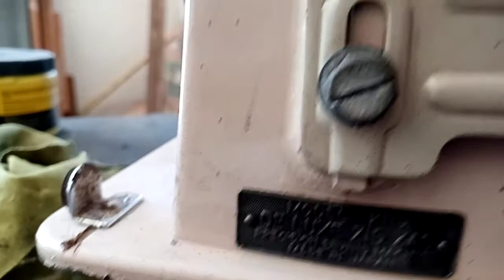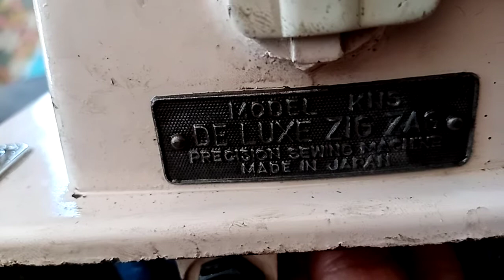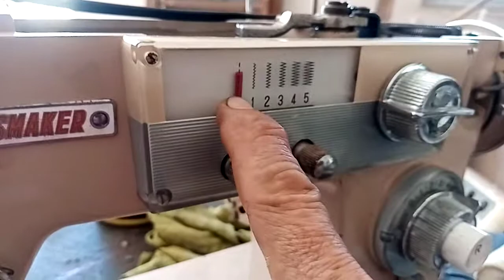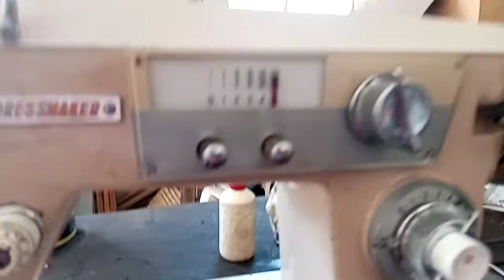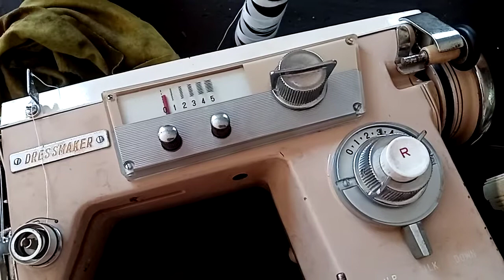Esta maquina es pura calidad. Conozcan los factores de calidad en una maquina de coser.